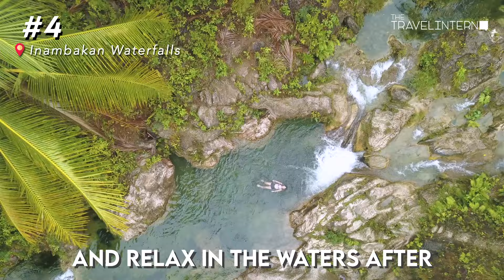9 Must-Dos in Cebu, Philippines for the Adrenaline Junkie | The Travel Intern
0:10 #1 Swim amongst schools of sardines
Join the Pescador Island Hopping tour! Dive into the waters and admire the colourful corals plus sea turtles (if you're lucky!)

0:29 #2 Go Canyoneering
Trek through the canyons, jump off cliffs, or marvel at nature's wonder with Badian Canyoneering adventure.

0:44 #3 Ride an ATV up the Chocolate Hills
Drive your own buggy through the mud then take a 15-min hike to the top of Chocolate Hills.

01:04 #4 Swim at an epic waterfall
Climb up to the top of the waterfalls for an IG-worthy shot and relax in the water after.

01:19 #5 Snorkel with Whale Sharks
Take a short boat ride out to sea and swim with whale sharks in Oslob.

01:30 #6 Try the iconic balut
Balut is an iconic streetfood of the Philippines which is a fertilised duck egg.

01:55 #7 Parasail, Jet Ski or Ride a Banana Boat
Parasail above the clear blue waters. Enjoy the scenic views and dip your feet in the waters. Feed your need for speed and ride a banana boat or even drive a jetski in Mactan.

02:15 #8 Zip-line Over Badian
Get your heart racing and marvel at the scenic views!

02:27 Go Scuba Diving
Start off your scuba diving experience with a lesson by professional instructors equipping you with knowledge for your dive.